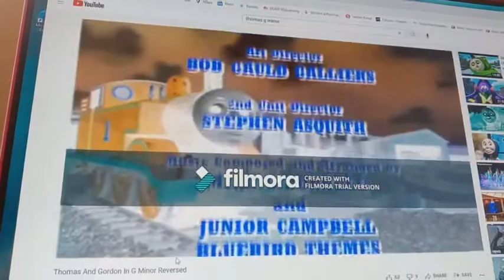Thomas & Gordon G Minor